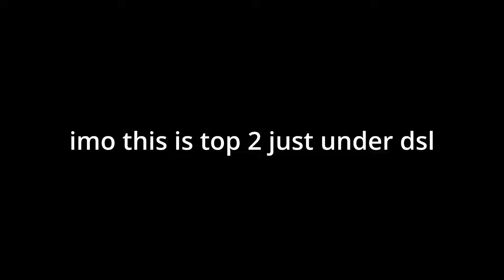VERIFIED AFTER 4 YEARS // THE LONGEST WHAT BY NXISE & UFWM [TOP 2 SPAM CHALLENGE]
I literally have no words. I would've never imagined fluking this from all levels. This is What twice in a row and my best before was 57%. My difficulty opinion might shift a little while I'm grinding dectuple. With this i can say that I have beaten the whole What series. Also this is also the new wr for the longest 59fps spam being 6.35 seconds from start to finish

Enjoyment: 7/10
Level rating: funny/10
Attempts: 5733 on this copy

Huge Thanks to my YouTube members:
fortnitekid420, Playr, drehx, Thepaekboy & Jawanen